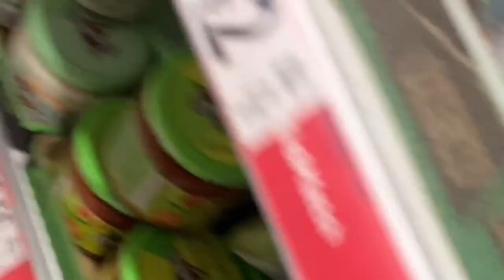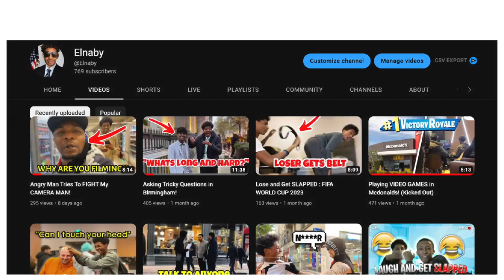"We're Under The Mistletoe" Prank!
Did you ever think of doing a prank under the mistletoe? Well, our team of expert pranksters did, and this is the hilarious result! Watch as our unsuspecting victims get duped into a romantic surprise under the mistletoe! Merry Christmas everyone!